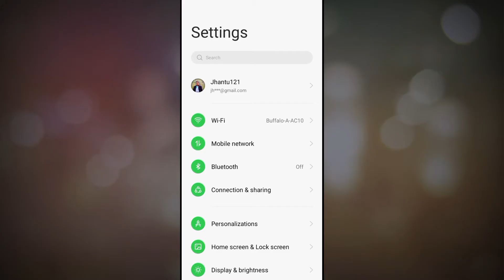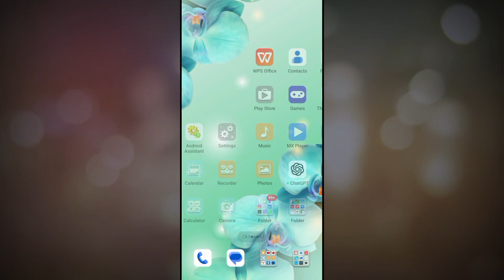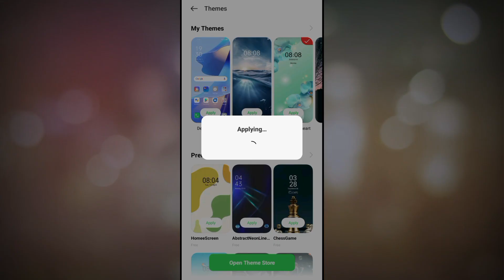মোবাইলের থিম চেঞ্জ করার নিয়ম/ How to change theme in android phone / customize your phone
Want to change the theme on your Android phone?
In this video how to change theme in android phone. Watch this video to learn the easy steps to customize your mobile phone with the best themes!

how to change theme in mobile
best theme for android
android themes
Android Customization Apps
phone customizationbest android themes
মোবাইলের থিম চেঞ্জ করার নিয়ম
best theme for android free
best theme for android 2024
one ui theme
aesthetic theme